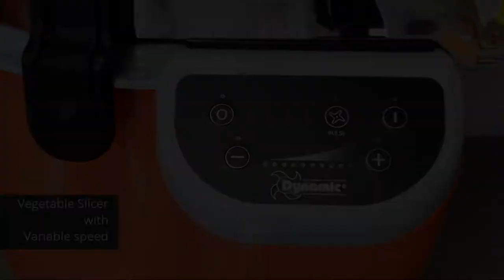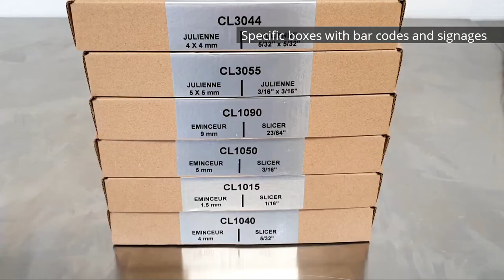Vegetable slicer DYNAMIC [English]